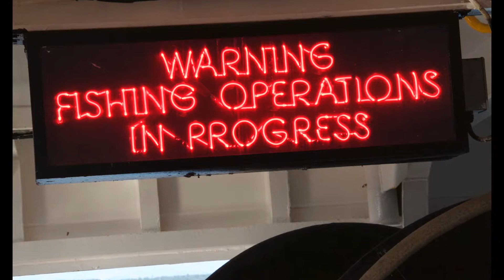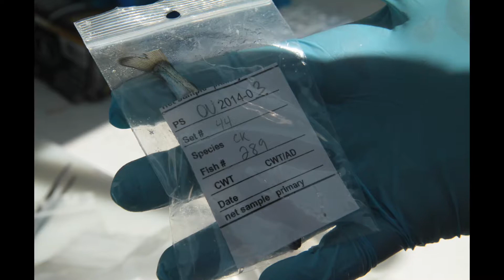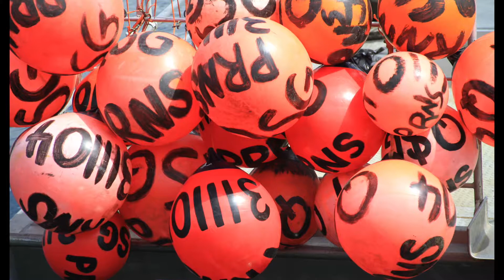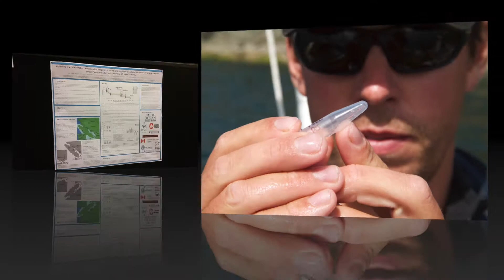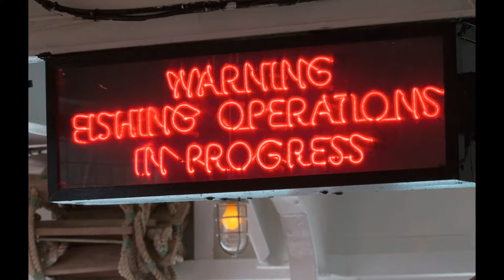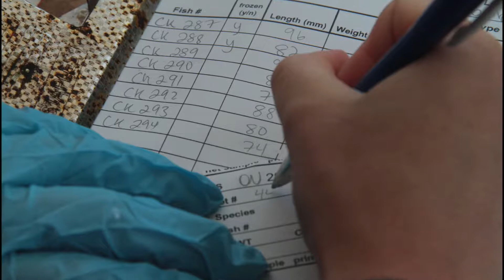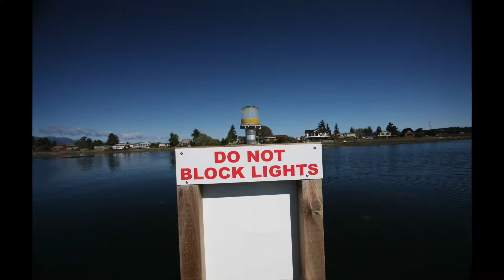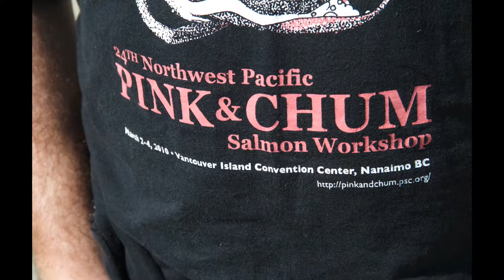PSF Salish Sea Marine Survival Program Slideshow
This slideshow contains photos showing some of the SSMP research activities in 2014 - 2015.